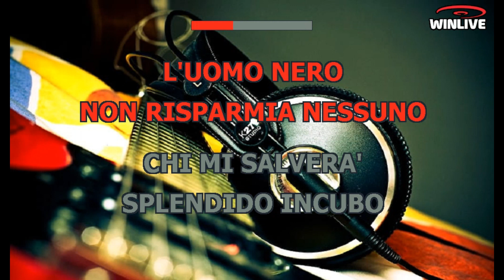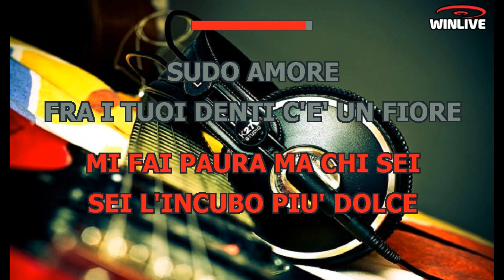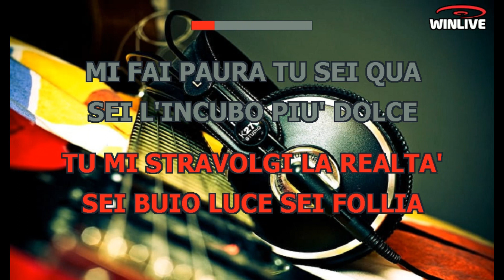Laura Bono - Splendido incubo (Lyrics) Karaoke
Ricordo bene come mi trovai
in un un sogno rosa che felicità
pareti morbide come chewingum
ci rimbalzavo che felicità
all'improvviso... buio pesto e paura

Ora capisco dove mi trovai
in una bocca al profumo di guai
l'uomo nero non risparmia nessuno
chi mi salverà?

Splendido incubo
svegliami
che non è troppo tardi
tu mi stravolgi la realtà
sei buio e luce, sei euforia
mi fai paura ma chi sei?
sei l'incubo più dolce!

Giro e rigiro nel letto e so che
ormai sono a corto di probabilità
per fuggire dalla tua ragnatela
la verità è che sei

Splendido incubo
svegliami
ma non lasciarmi sola
non ti aspettavo ma sei qua

Sudo amore
fra i tuoi denti c'è un fiore
vieni verso me!

Splendido incubo
tienimi fra le tue braccia forti
sei buio luce sei follia
mi fai paura tu sei qua...